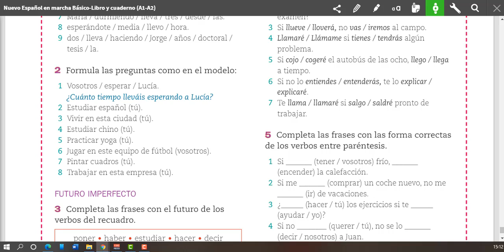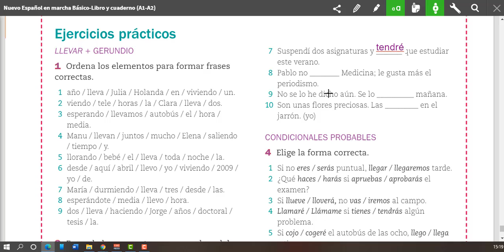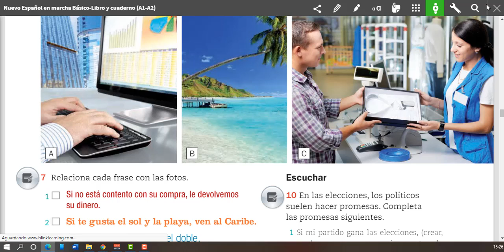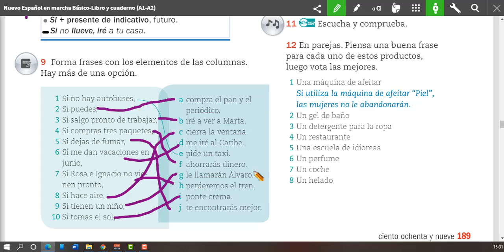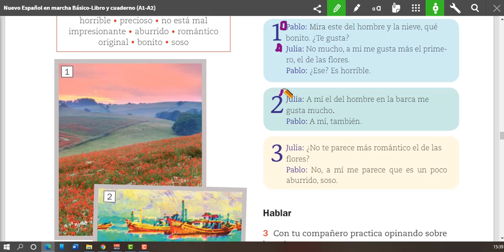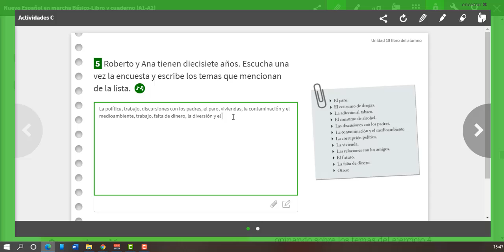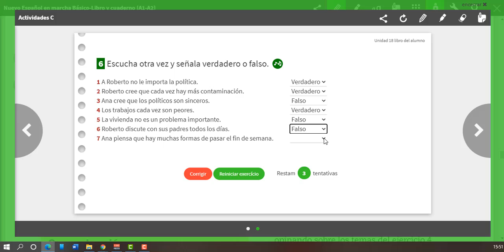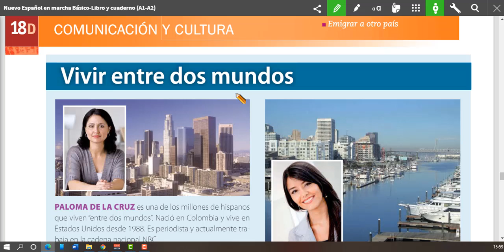Clase del 10 de junio de 2021 - 2B (Oraciones condicionales)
2B N